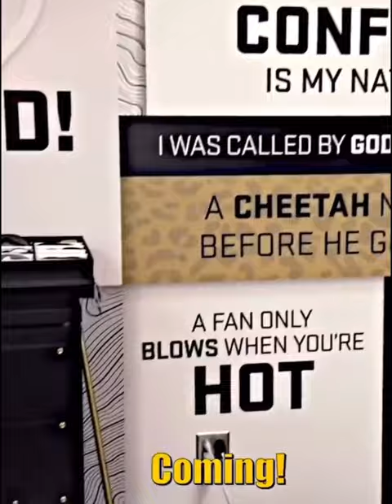DB Rodrick Ward Commits To The Colorado Buffaloes! Welcome H🦬me!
Buffs fans how we feeling?

Another addition to the secondary